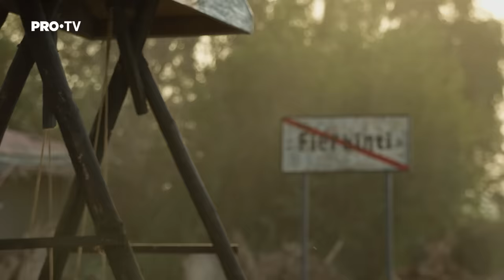Las Fierbinți – Nepal 4 – 0 România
Vezi cele mai noi episoade Las Fierbinți pe PRO TV Plus

E comedie până la sfârșitul lumii. Râzi românește cu Celentano, Firicel, Giani, Bobiță, Dorel, Robi, primarul Vasile, Dalida, Gianina, Nicu Rață, Brânzoi și Ardiles. Țara o arde pe comedie!